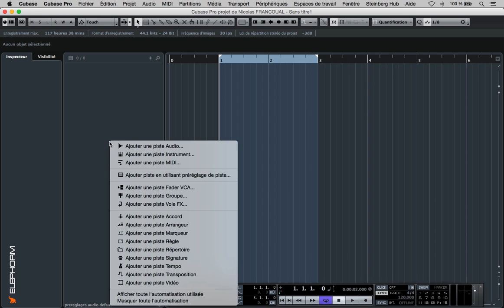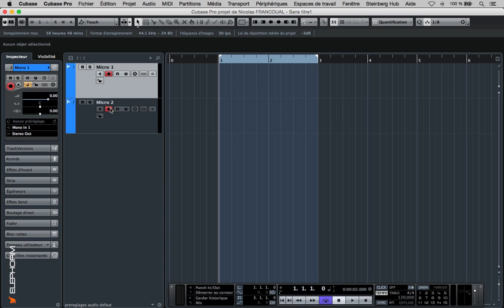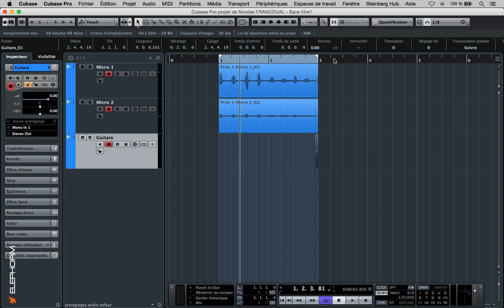Enregistrement audio et enregistrement multipistes sous Cubase 8 | Elephorm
Extrait de la formation Cubase 8 Techniques Avancées, qui fait partie du pack Cubase 8, présenté par Nicolas Francoual.